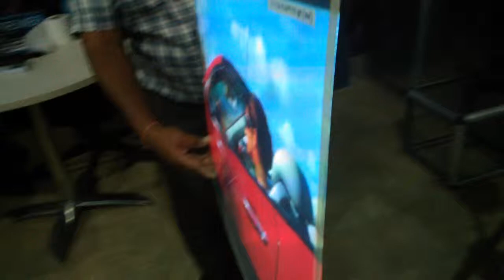Both side visible both side projectable 0.7mm THIN LASER PHOTONIC VIDEO display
there is no such display available in market. Its offered by Panin only.